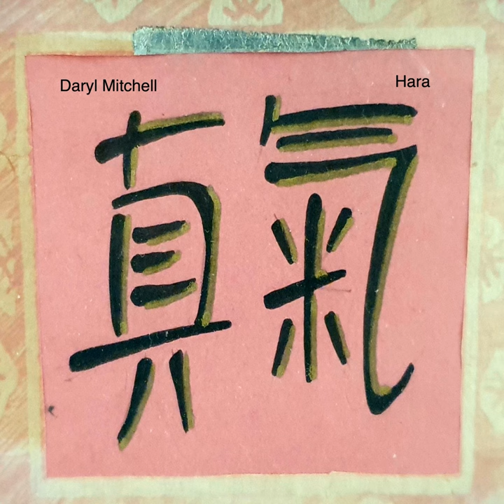Crazy Critters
Crazy Critters · Daryl Mitchell

Hara

Producer: Daryl Mitchell
Composer: Daryl Mitchell